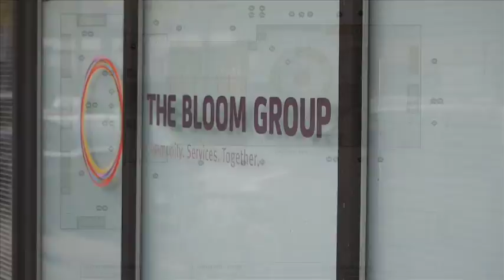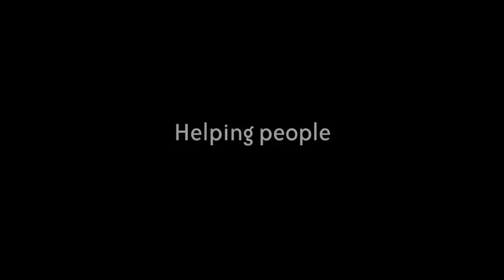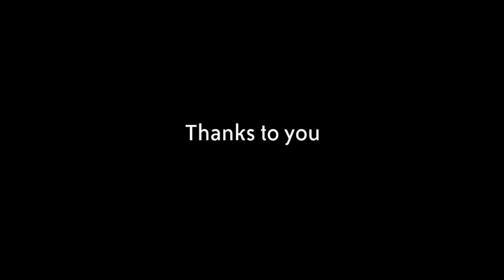Hockey Helps the Homeless Vancouver 2014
Vancouver Canucks star goalie Kirk McLean talks about how Hockey Helps the Homeless Vancouver uses it's funds to make a difference.